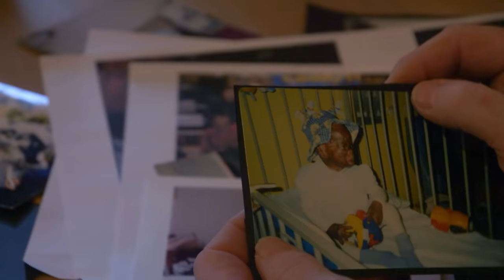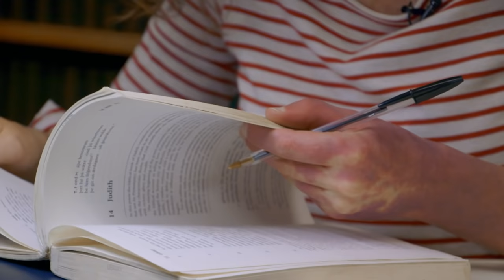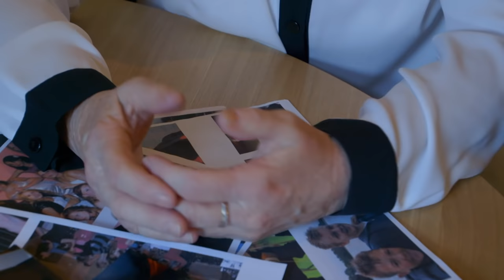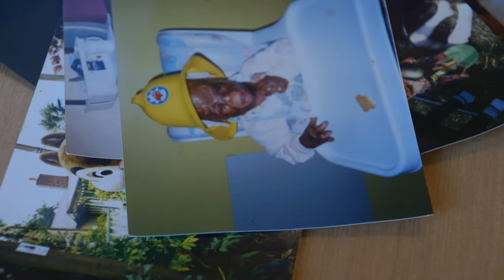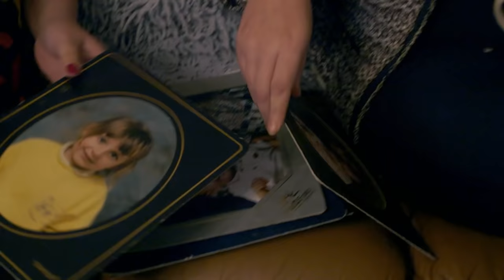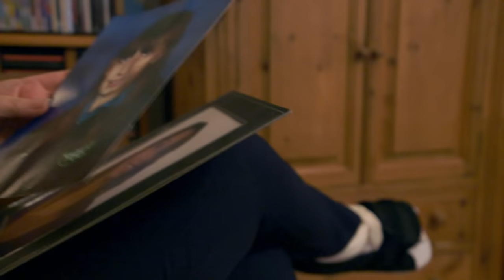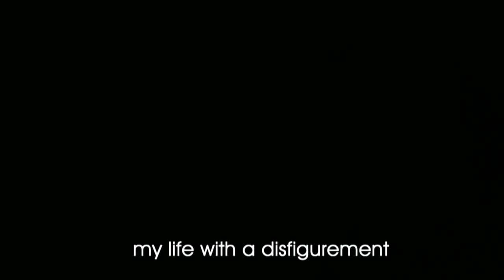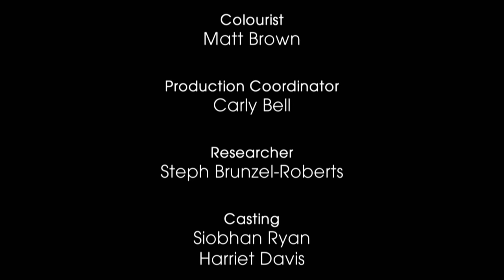Surviving a Degenerative Disease | My Life with Disfigurement (Full Documentary) | Only Human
Yasmin’s degenerative disease is destroying her face, but she faces her fear at an open mic night. Raiche received 70% burns at only 18 months old, but takes viewers to see her get a new wig and eyebrows. Chloe battles her insecurities over her port-wine stained skin while studying at university.